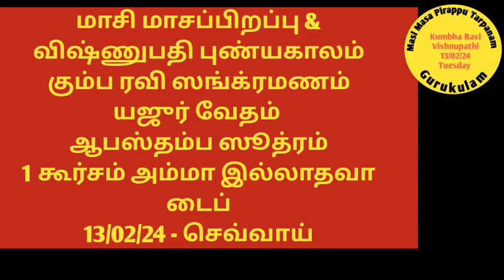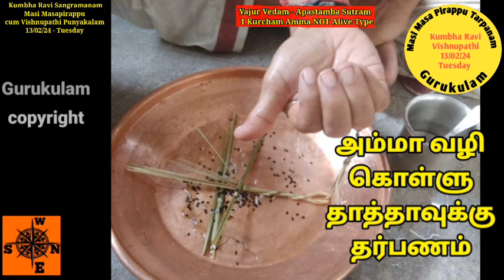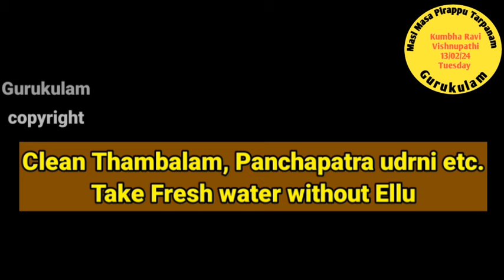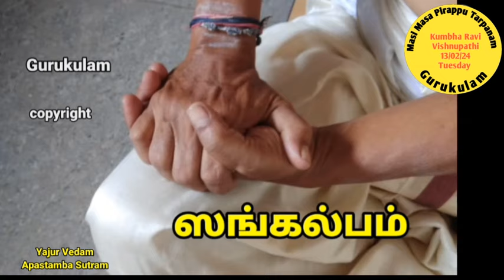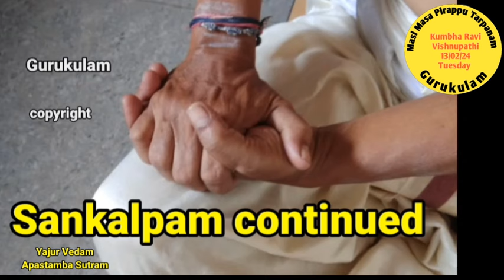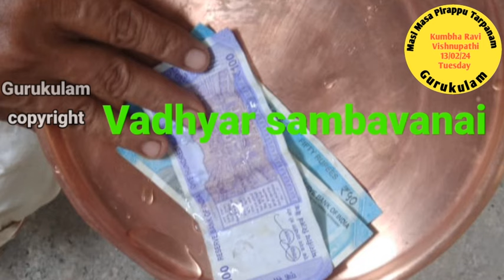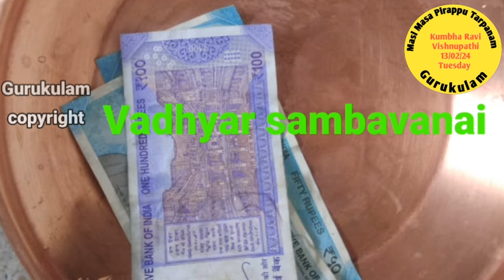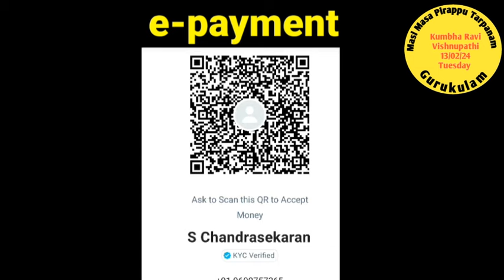Masi Masapirappu cum Vishnupathi Tarpanam Yajur Vedam Apastambam 1 Kurcham Amma NOT Alive 13/02/24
Kumbha Ravi Sankaramana Puniyakala Tarpanam.  Masi  Masa Pirappu Punyakalam tarpanam and also Vishnupathi Punyakalam on  13/02/24 Tuesday.
Only one tarpanam. Sankalpam accordingly given..
This video is for Yajur vedam Apastamba Sutram   and also for those who are using 1 Kurcham method in Tarpanams and   whose Amma is  NOT  alive can follow this video.
1. Google Pay - 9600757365 - verify name - Bagavatham nlr.
2. Phone Pe, Paytm, BHIM - 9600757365 - S Chandrasekaran
3. Net Tr: account no. 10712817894 - S chandrasekaran. SBI Gopalapuram, IFSC: SBIN0000962
Shri Gurubyonamaha.
Aasirvadams.